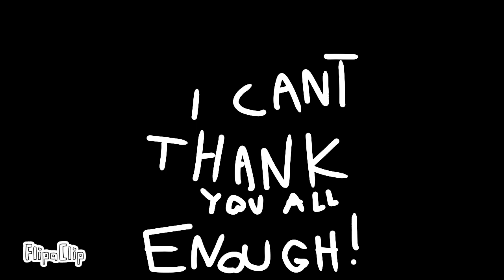The amazing milestone video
Thank you for 400! Yay